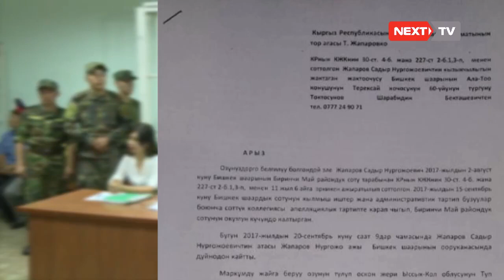Садыр Жапаровго атасын акыркы жайга узатууга уруксат берилген жок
Садыр Жапаровго атасынын жаназасына катышуусуна уруксат берилбегенин бүгүн, 21-сентябрда саясатчынын жактоочусу Шарабидин Токтосунов билдирди. Анын айтымында Кыргыз Республикасынын Жаза Аткаруу мамлекеттик комитетине Садыр Жапаровду атасынын жаназасына жиберип коюсун суранып атайын арыз жазган. “Баардык жоопкерчиликти өз мойнума алам деп кайрылуу жөнөткөм. Бирок Жаза аткаруу бөлүмү бул кайрылууну канаатандырган жок” деп кошумчалады Садыр Жапаровтун жактоочусу Шарабидин Токтосунов.